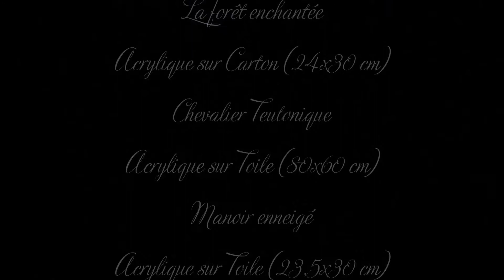La forêt mystérieuse(peinture)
Claude Blaesius artiste peintre
Montage vidéo crée a partir de certains de mes tableaux sur le thème de l'hiver.